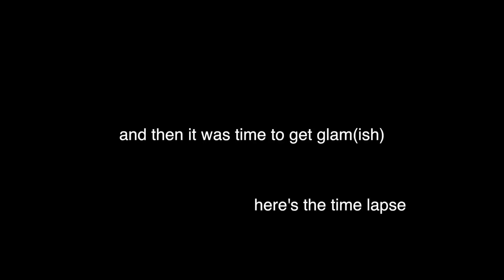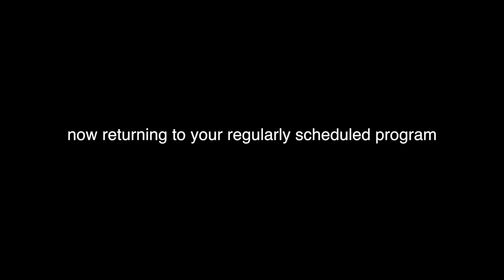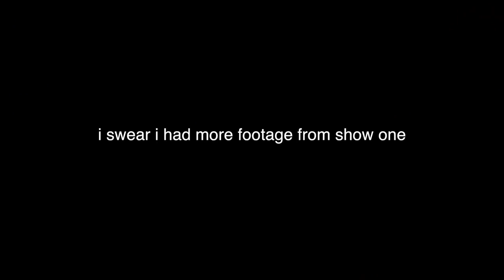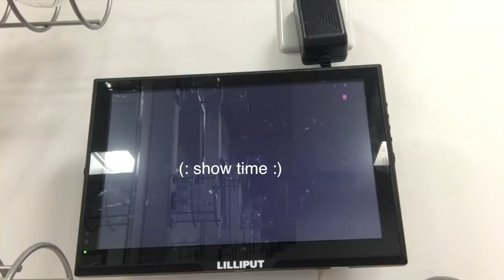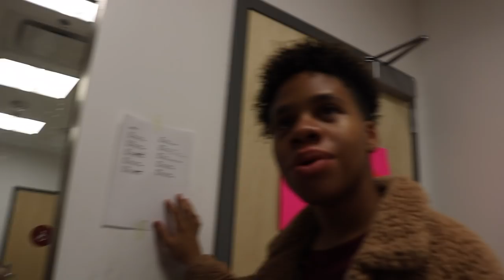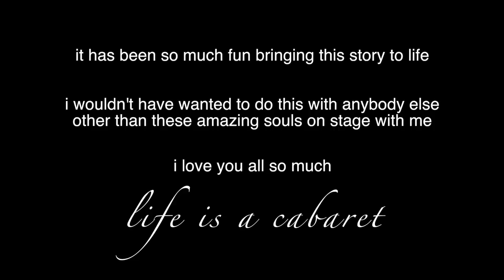Cabaret || Behind the Scenes || Vlog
'who cares? so what!'

LAMC's final two shows of the production of Cabaret which ran for 2 weeks in the month of November. An incredible and building experience as well as a deep underlying message that leaves everyone involved thinking about the show for days. I truly will miss these wild days. 'bye bye poor people'